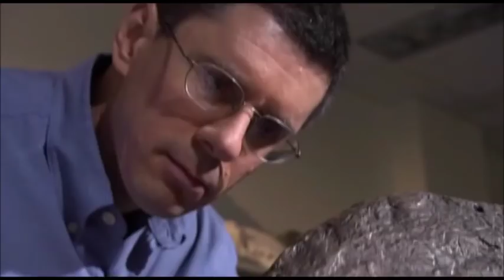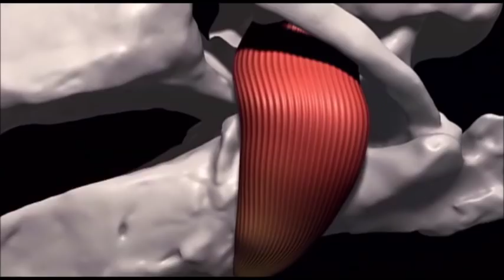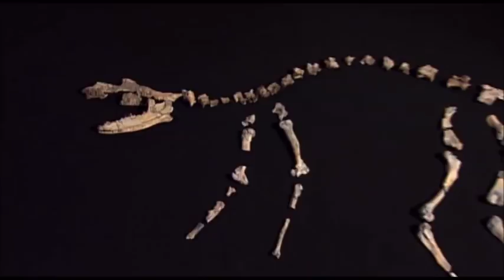Life After the Dinosaurs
The world after the extinction of the non-avian dinosaurs, when giant birds hunted mammals before they ruled the earth